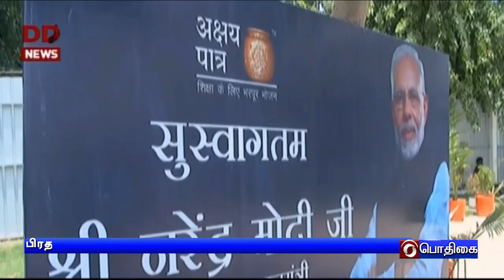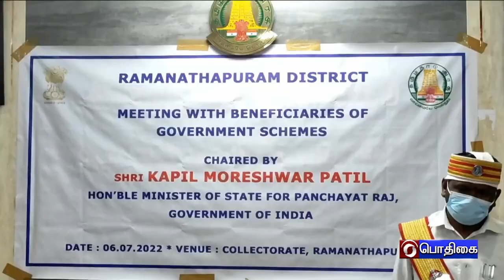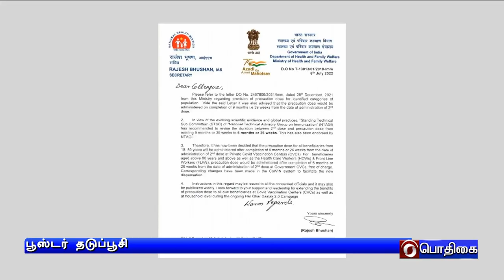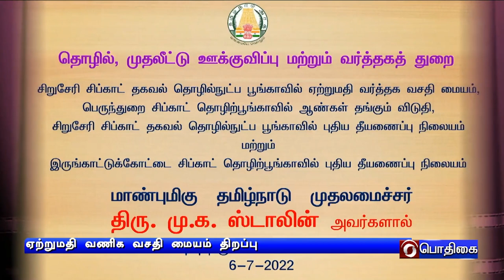பொதிகை காலை 8.00 மணி செய்திகள் [07.07.2022]PodhigaiTamilNews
1)  விடுதலைப்போராட்ட காலந்தொட்டே நாட்டின் வளர்ச்சியில்  பத்திரிக்கைகளின் பங்களிப்பு மிக முக்கியமாக இருந்து வருகிறது - அசாம் மாநிலத்தின் ஆக்ராதூத் பத்திரிகை குழும பொன்விழா  கொண்டாட்டத்தை தொடங்கிவைத்து பிரதமர் நரேந்திர மோதி பேச்சு

2)    மகளிர் சுயஉதவிக்குழுவினரின் பொருளாதாரத்தை மேம்படுத்த  மத்திய அரசு  அதிக அக்கறை செலுத்தி வருகிறது -  மத்திய பஞ்சாயத்ராஜ் இணையமைச்சர் கபில் மோரேஷ்வர் பாட்டீல்

3)  இசையமைப்பாளர் இளையராஜா, ஓட்டப்பந்தய வீராங்கனை பி டி உஷா உட்பட நான்கு பேர் மாநிலங்களவை உறுப்பினர்களாக  நியமனம் - பிரதமர் நரேந்திர மோதி வாழ்த்து

4) 14 மாநிலங்களுக்கான வருவாய் பற்றாக்குறை மானியம் ஏழாயிரத்து 183 கோடி விடுவிப்பு -மத்திய நிதியமைச்சகம் தகவல்

5) மலேசிய மாஸ்டர்ஸ்  பேட்மிண்டன் போட்டி - பி வி சிந்து காலிறுதிக்கு முந்தைய சுற்றுக்கு தகுதி